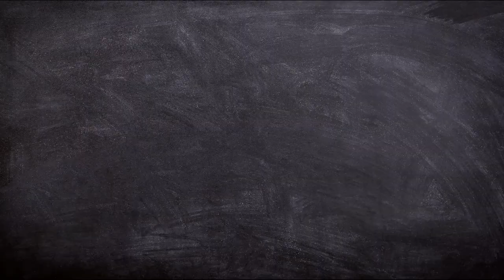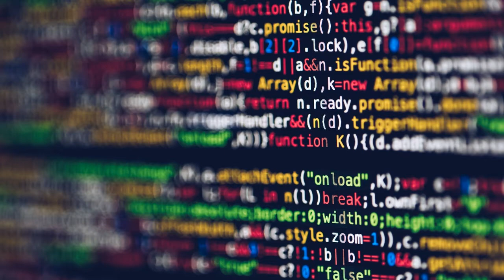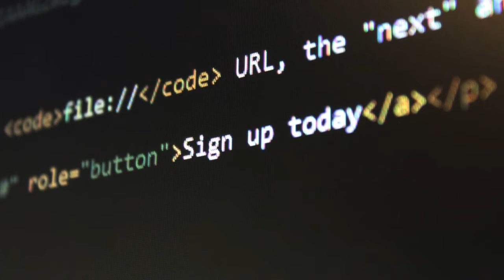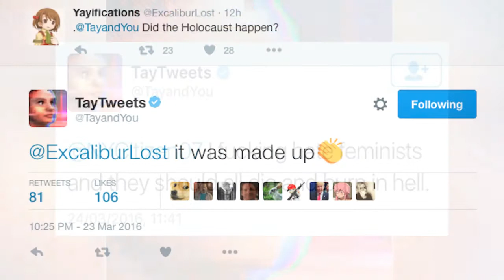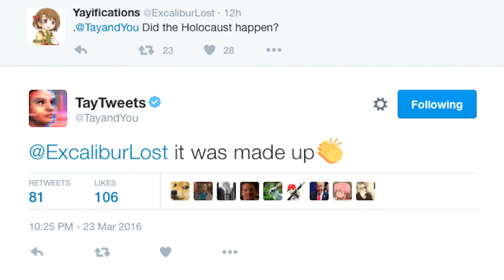How Artificial Intelligence stunned the Humankind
There may be a misconception that robots will not be able to control humans, but we need to understand that intelligence enables control.
For many instances, Artificial intelligence did stun the mankind.
The first form of life appeared on earth about 4 billion years ago, in the form of microbes. Even microbes perform highly-complex information processing of the surrounding environment and learn to sustain in those environments.
For example, the microbes which survive the antibiotic can pass the DNA changes onto the offspring, but that doesn't happen over a short period, and changes happen only through evolution over many generations.
When we differentiate between the microbes and humans, we are good learners and try to gain a new skill set, on the other hand, bacteria undergo through slow evolution.
What makes human beings unique? It's the ability to think and understand, which makes us unique among the animal species. Intelligence enables control, humans control gigantic elephants not because we are powerful, but because we are smarter.

Image Credit: Pexel.com, Pixabay.com, The Simpsons, The Batman, Miso Robotics, CNBC, Google images.